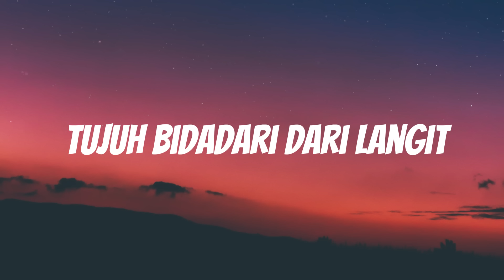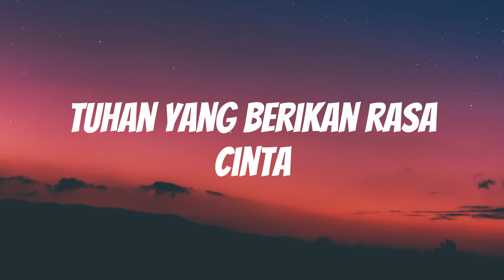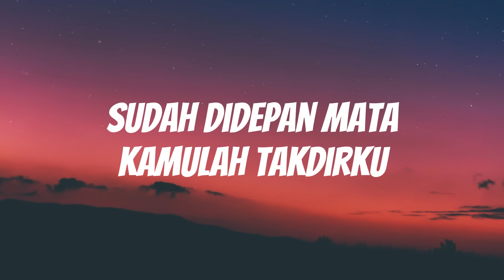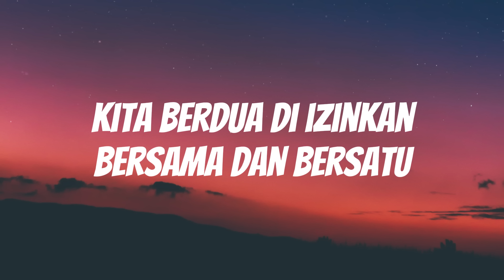Raffi Ahmad & Nagita Slavina - Kamulah Takdirku | Lirik Video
Raffi Ahmad & Nagita Slavina - Kamulah Takdirku
Lirik 🎶
Pernah kulihat lukisan cantik
Tujuh bidadari dari langit

Namun saat kulihat dirimu
Cantikmu mengalahkan semua

Pernah kubaca puisi raja
Syairnya indah getarkan rasa
Namun saat namamu disebut
Ku tergetar jiwa penuh rasa
Tuhan yang berikan rasa cinta
Rasa kasih sayang

Buat apalah susah cari kesana kesini
Sudah didepan mata kamulah takdirku
Tuhan ciptakan aku
Tuhan ciptakan kamu
Kita berdua di izinkan bersama dan bersatu
Selamanya
Seperti embun mengerti pagi
Seperti ombak paham samudra
Kita yang beda tlah disatukan
Dengan kekuatan cinta kasih
Jadilah kisah ini abadi
Kamulah takdirku

Kamulah takdirku

Tuhan ciptakan aku
Tuhan ciptakan kamu
Kamulah takdirku
Our channel selects songs that bring positive energy to the audience. Beautiful videos on many nature and city topics for you to have a better experience and understand more interesting things around us
Please drink coffee and relax for a new day full of energy, and to have a good night's sleep at the end of a hard day's work.
We always try to bring listeners the best products, use music to work more productively, study better